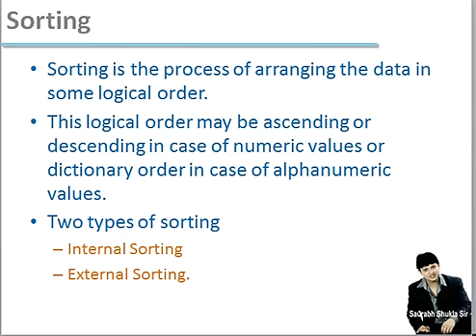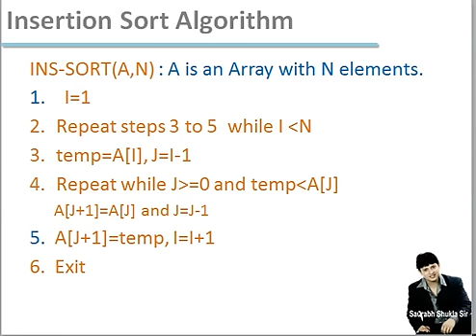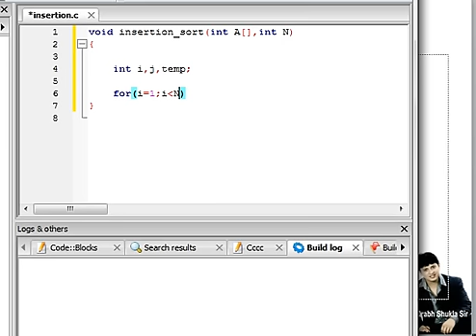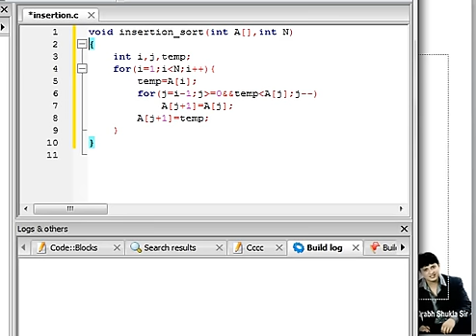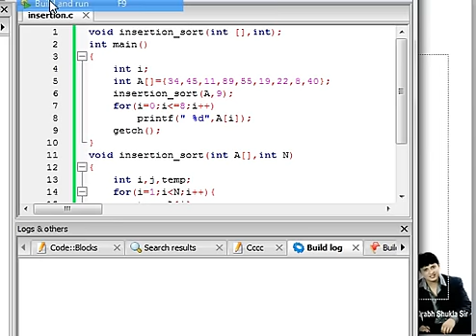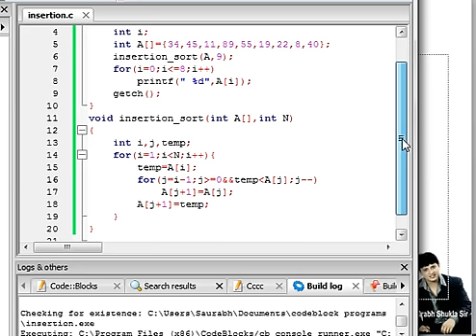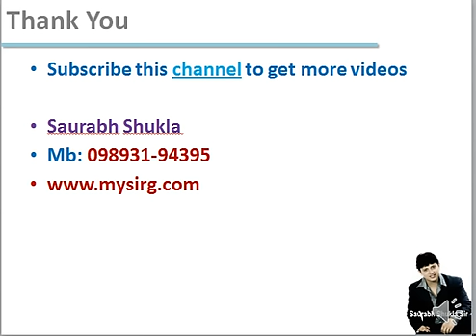Chapter 43 Insertion Sort Algorithm and Program Hindi